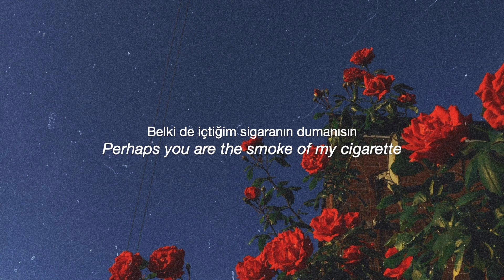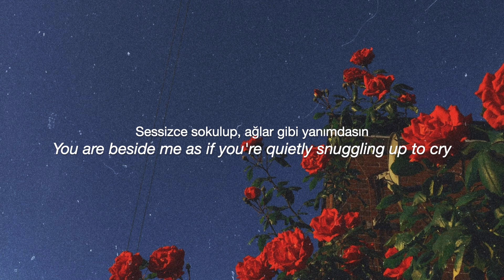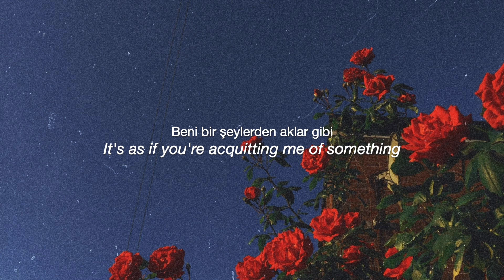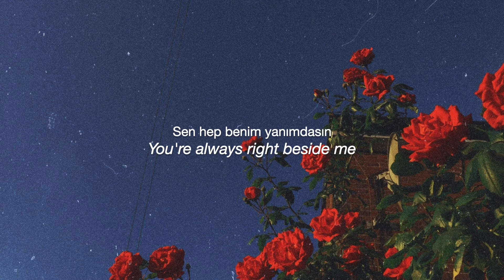Cem Adrian & Hande Mehan - Sen Benim Şarkılarımsın | Lyrics + Translation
Belki bir şarkının her sesinde
Belki bir sahil meyhanesinde
Belki de içtiğim sigaranın dumanısın

Bir yıldız gökte kayıp giderken
Islak bir yolda yalnız yürürken
Bambaşka bir şeyi düşünürken aklımdasın

Geçmiş değil bugün gibi
Yaşıyorum hala seni
Sen hep benim yanımdasın
Gündüzümde gecemdesin
Çalınmasın söylenmesin
Sen benim şarkılarımsın

Yaşıyorum hala seni
Gündüzümde gecemdesin
Çalınmasın söylenmesin
Sen benim şarkılarımsın

Sanki hiç gitmemiş hep var gibi
Bir sırrı herkesten saklar gibi
Sessizce sokulup ağlar gibi yanımdasın

Beni bir şeylerden aklar gibi
Koparmadan çiçek koklar gibi
Hiç bozulmamış yasaklar gibi aklımdasın

Yaşıyorum hala seni
Gündüzümde gecemdesin
Çalınmasın söylenmesin
Sen benim şarkılarımsın

Yaşıyorum hala seni
Gündüzümde gecemdesin
Çalınmasın söylenmesin
Sen benim şarkılarımsın